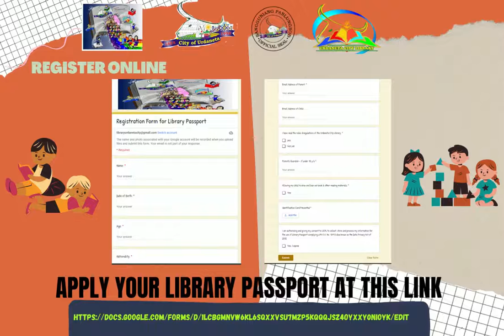Library Passport January 2022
Library Passport
January 2022

Promotion and Marketing of Library Passport to Divine Word College of Urdaneta Grade 2- St. Jude Thaddeus under the advisory class of Ms. Krizza Mae Ursua
and
Grade 3- St. Thomas Aquinas under the advisory class of Ms. Alysa Gavina

- The Urdaneta City Library Passport serves as passes to avail the children's library services such as loaning out of books and other library materials. This will also serve as your record of the books read.

Library Membership Requirements:

*Resident of Urdaneta City
*Application Form (Filled out)
*School ID with home address
*Parents Consent
*2 pcs (1x1 picture)
*Barangay Clearance if there is no ID Available